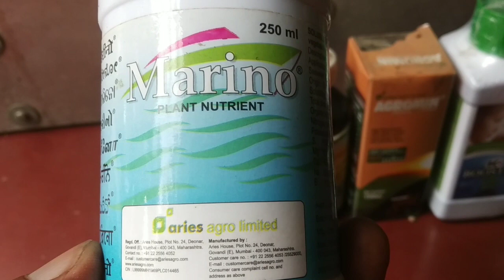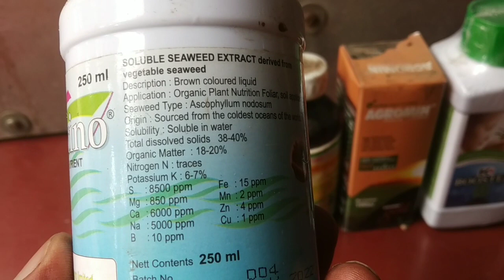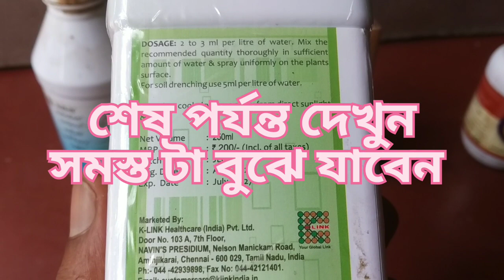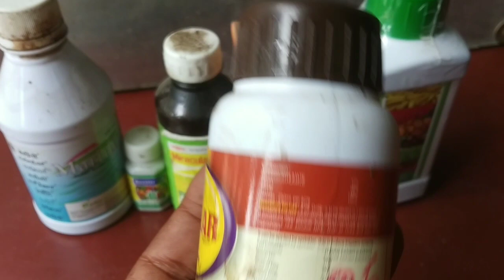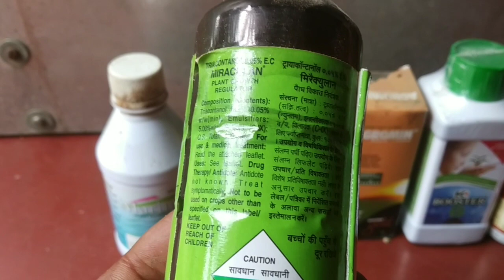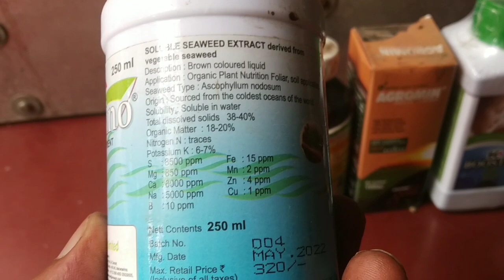ছাদ বাগানে একবার স্প্রে করুন, PGR। কোন টা ভালো,কখন দেবেন, কেনো দেবেন, ভালো গাছ তৈরি করতে সেরা P G R।